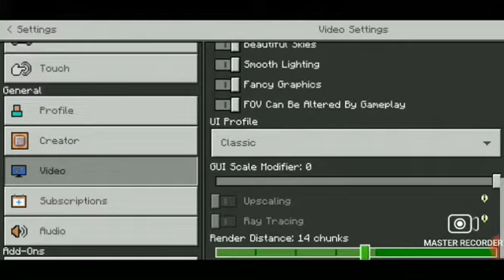Playing Minecraft oneblock series part 19,like share my videos and subscribe to my channel